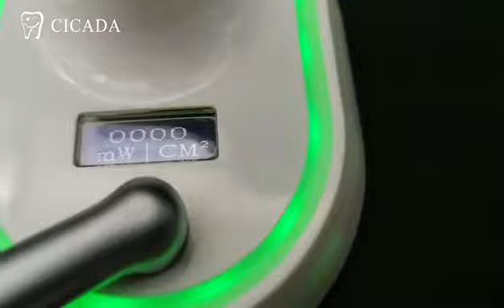CICADA Led Curing Light Pro:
The advantages of CICADA Led Curing Light Pro:
★4-Core broad spectrum, curing for 1s
★360°rotatable head for various angles, more convenient for treatment.
★The range of wavelength is 385-515nm, especially suitable for the photoinitiators of most resin in the market.